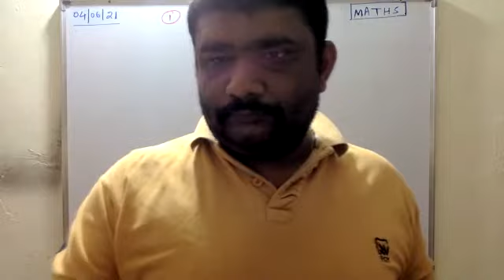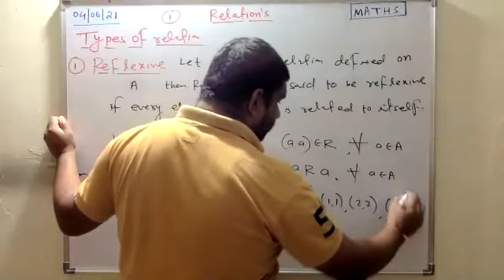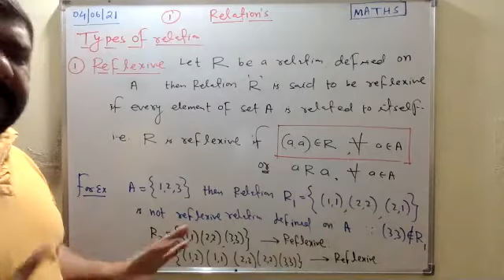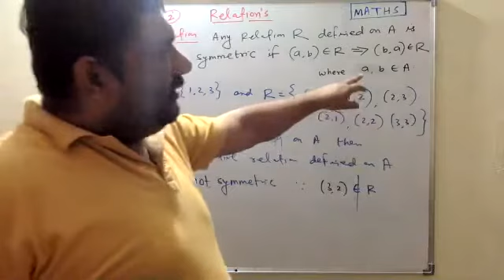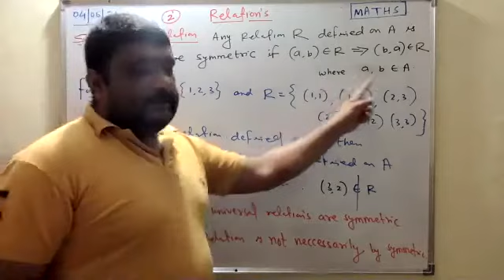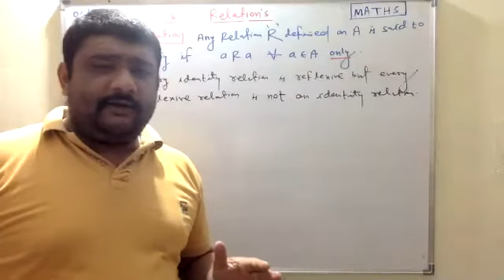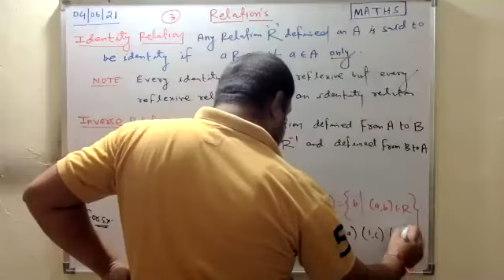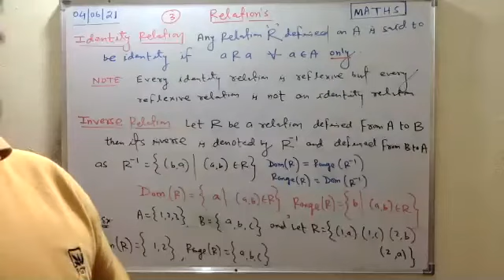Types Of Relations L- 1(04- 06 -2021)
Maths-12 RELATION & FUNCTIONS